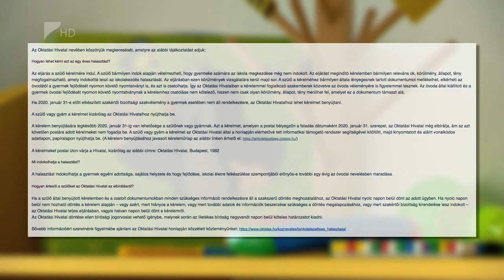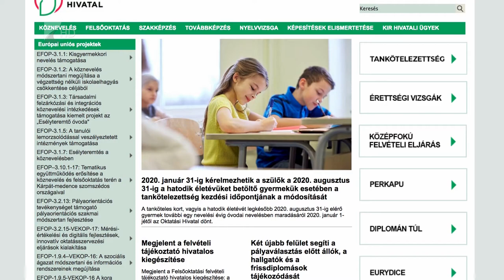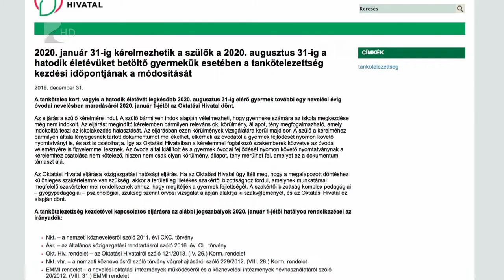Péntekig kérhető az évhalasztás - Kölcsey Televízió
Péntekig, vagyis január 31-ig igényelhetik a szülők az évhalasztást tanköteles korú gyermekük esetében. Eddig több, mint 7200 kérelem érkezett az Oktatási Hivatalhoz, 2000 ügy esetében pedig már egyértelműen megítélhető döntés is született. A szervezet tájékoztatása szerint a szülő bármilyen indok alapján kérheti, hogy gyermeke ne kezdje az iskolát hat évesen 2020 szeptemberében.